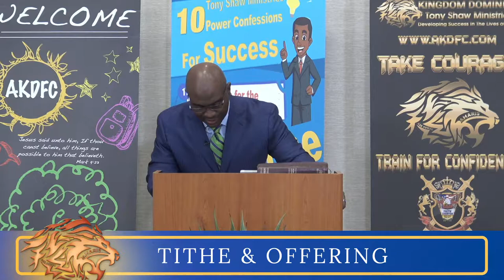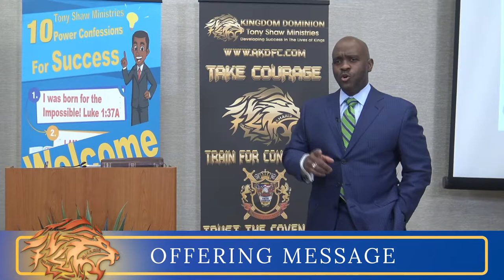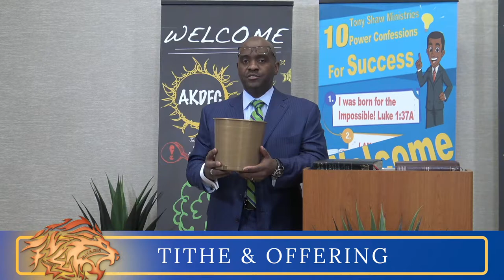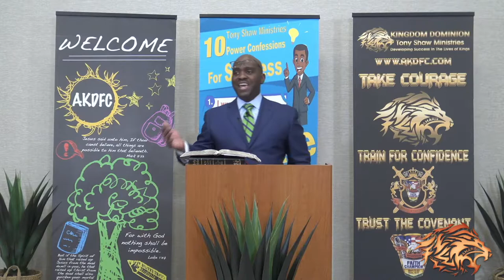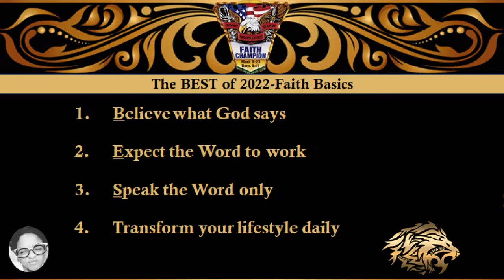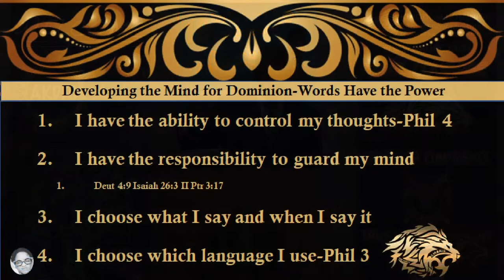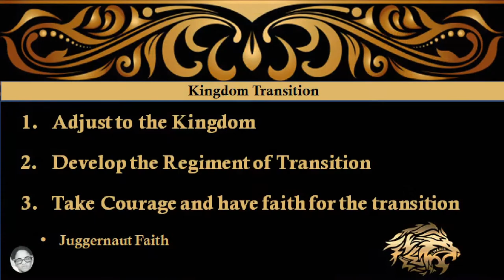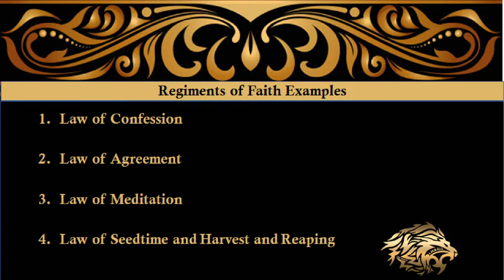Taking Territory - Part 1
The B.E.S.T. of 2022 - The A.R.T of FAITH Vol 4 Part 1